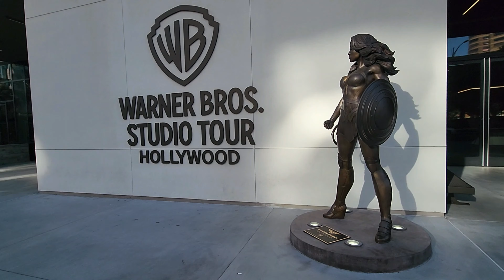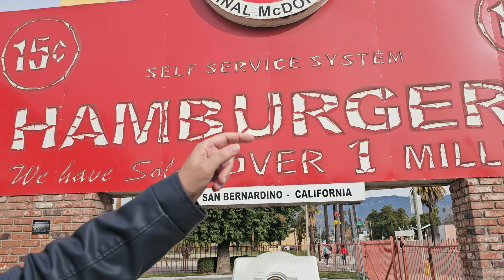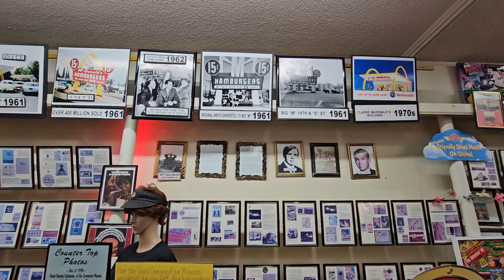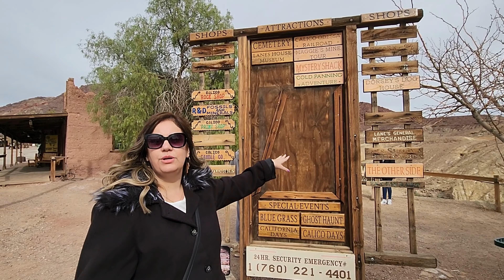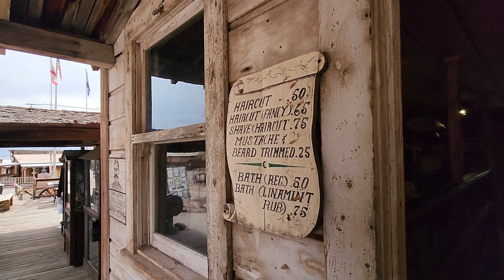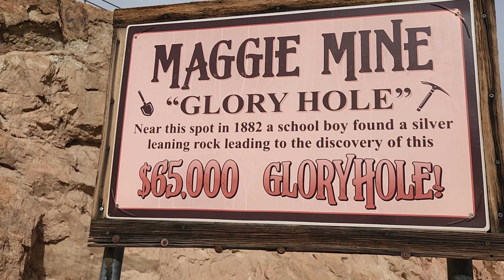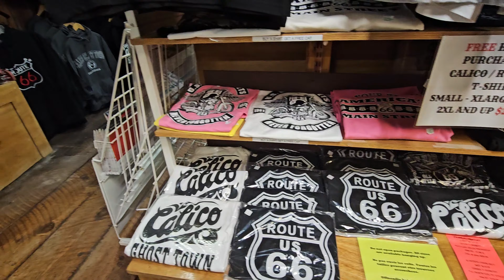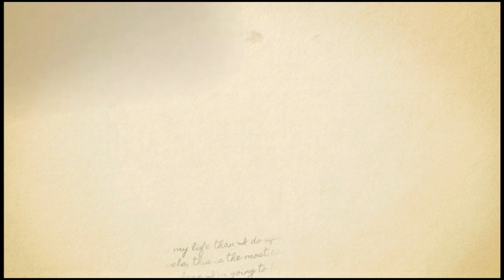De Los Angeles para Las Vegas com Museu do Mcdonalds, Rota 66, Calico e Seven Magic Mountains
Deixamos a cidade de Los Angeles na Califórnia e seguimos nossa Road trip pelos Estados Unidos em direção ao estado de Nevada, para a cidade de Las Vegas. Parando em San Bernardino, visitamos o Museu do Mcdonalds @mcdonalds_br @McDonalds , onde existiu a primeira loja do mundo. Depois seguimos para a lendária Rota 66 @ROTA66 para tirar algumas fotos e perto dalí, ainda no Deserto de Mojave, nos aventuramos na cidade fantasma de Calico Ghost Town Campground que viveu seu auge durante a exploração de prata. Continuando nossa viagem, paramos na Seven Magic Mountains perto de Las Vegas e enfim cortamos a Strip e chegamos à Las Vegas, onde ficamos hospedados no Hotel Days Inn Wyndham Las Vegas Aiport Near the Strip.
Em nossa Road Trip pela costa oeste dos Estados Unidos passamos por vários estados americanos começando pela Califórnia, com Los Angeles, Hoolywood, Bervely Hills, Laguna Beach, Orange County, Santa Mônica e seu belo Pier, Malibu, Venice Beach, Burbank e por estúdios como Warner Bross @WarnerBros e Studio Tour da Universal @UniversalPictures  Ainda na Califórnia visitamos o Parque de diversões da Universal@UniversalPictures com sua atrações como os Simpsons, a Múmia, Transformes, King Kong, Mario Bros  e Harry Potter.
Em Nevada, a caminho de Las Vegas, passamos pelo museu do Mcdonalds em San Bernardino, pela Rota 66, pela cidade fantasma de Calico e pela Seven Magic Mountains, e em Las Vegas visitamos seus Hoteís Cassinos como New York New York, Mandalay Bay, Luxor, Excalibur, MGM, Paris, Venetian, Bellagio, Cesaer Pallace e Flamingo. Também passamos pela Sphere. De lá visitamos o Grand Canyon e Mount Charleston onde pegamos neve.
Seguimos para Lake Tahoe na montanha da Califórnia, com temperaturas abaixo de zero, com seu lago de mais de 100 km de diâmetro, que serviu de cenário para Top Gun Maverick.
Também nos hospedamos em San Francisco, cenário de tantos filmes, como a Rocha, Terremoto a Falha de San Andreas e Antes só do que Mal casado. Visitamos o Pier 39 com uma vista espetacular de Alcatraz, visitamos a Golden Gate Bridge, Torre Coit, Museu de Finas Artes, A fábrica da Guirardelli e andamos de Cable Car, o famoso bondinho pela ladeiras da cidade. Também visitamos o Vale do Silício para ver o Headquarter da Google, Facebook, HP e Apple. Também lá visitamos a Faculdade de Stamford.
Retornamos para Anaheim, pela rota Highway 1 ou Big Sur, que segue pela Costa do Oceano Pacífico, passando por Carmel, Morro Bay e Solveng. Em Anaheim nos divertimos nos parques da Disney, Disneyland e California Adventure.

Para adquirir o "meu kit viagem", segue o link e cupom promocional
Cupom: passaporte10

Para adquirir seu seguro viagem pela "Seguros Promo" utilize nosso código de cupom para ter um desconto de 15%: PASSAPORTE15

Para reservar seu carro pela Rentalcars para curtir sua viagem,  reserve pelo link abaixo e utilize nosso cupom: